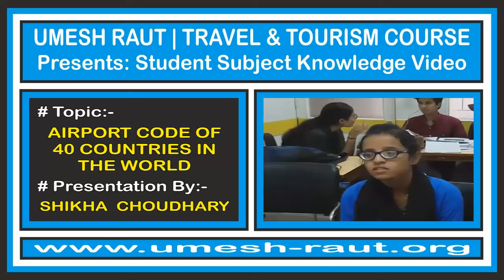Travel And Tourism Course | Subject Knowledge | Airport Codes | Shikha Choudhary